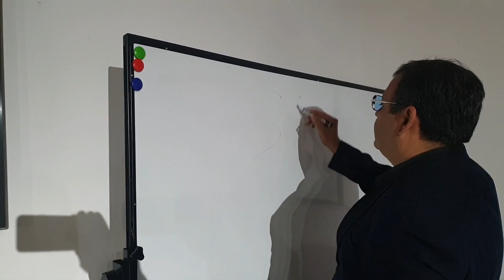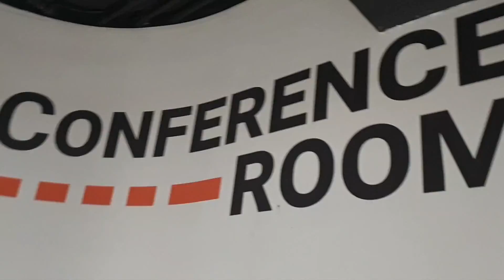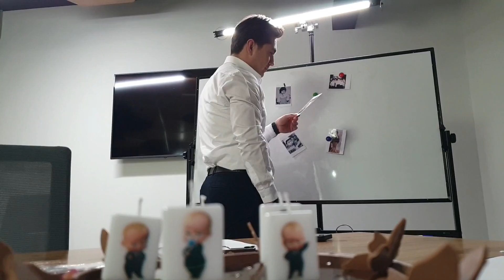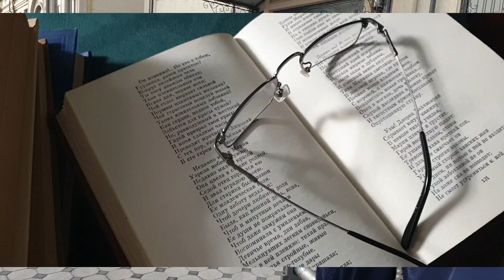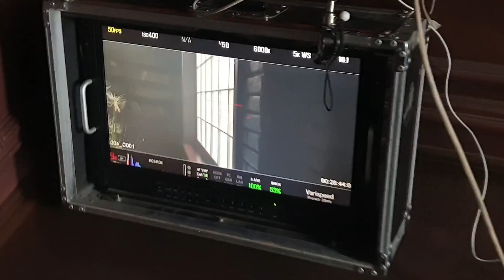Киличбек Мадалиев янги клип жараёни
Киличбек мадалиев qilichbek madaliyev oxunjon madaliyev ugli klip olish jarayoni, uzbek aktyorlari, juda qizik voqealar, ro'zador aktyorlar injiqligi. Oxunjon Madalievning o'gli qay darajaga yetgani, xammasi xaqida shu rolikda tanishasiz.